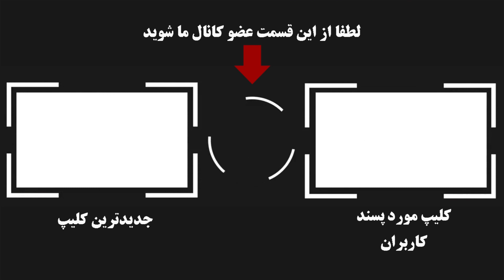پروانه معصومی مدل و بازیگری که عکاسش عاشقش شد !